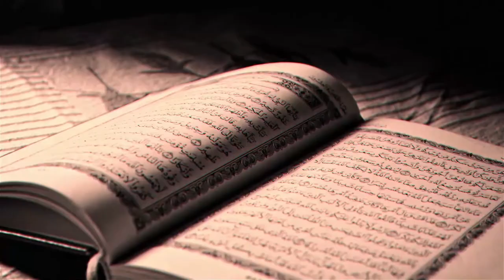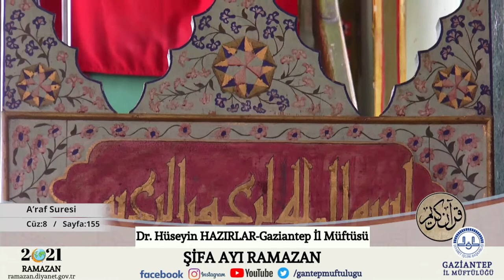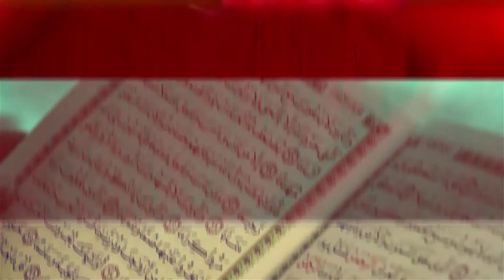Mukabele 8. Cüz